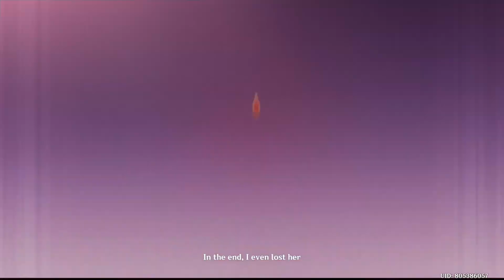Hyakunin Ikki Event Day 2 | Genshin Impact